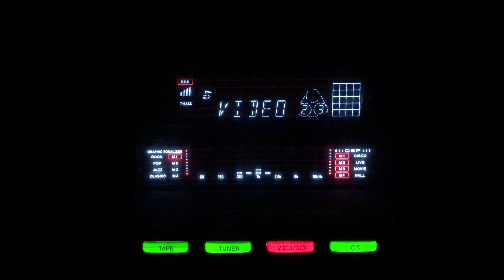Rassia pawan jhakore aae- Lata Mangeshkar- Chor/lnd/1950.